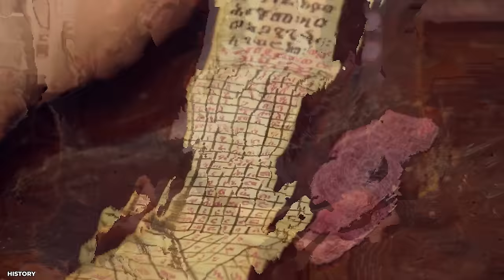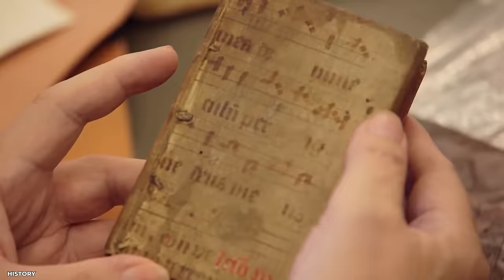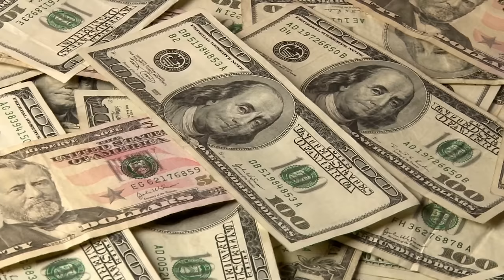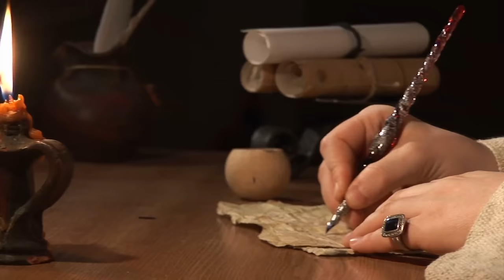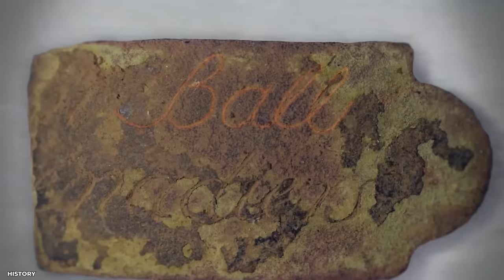Scientists Just Released the Oak Island Mystery is solved!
Rick Lagina: ''This Almost Made Me Pee My Pants!''

Each little discovery points toward the main, significant finding. Rick sets off with his group to search the well-known money pit for treasure. From Dr. Spooner finding something at least 300 years old to discovering a mysterious object 100 feet below the surface. Oak Island is a site where professionals are pushed to their limits and astounding discoveries are made. What might be Oak Island's most important discovery? As the team delves deeper into the money pit, they come across a significant hint that they could be closer to the treasures than ever before, and there is no question that other findings are connected. Come explore the latest significant find made at Oak Island with us.